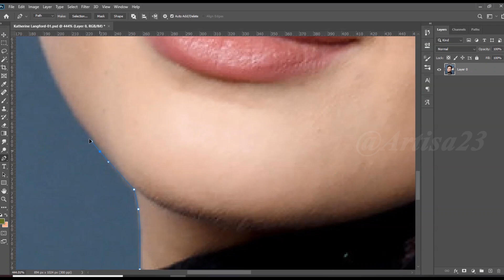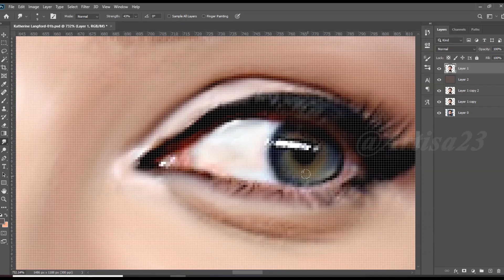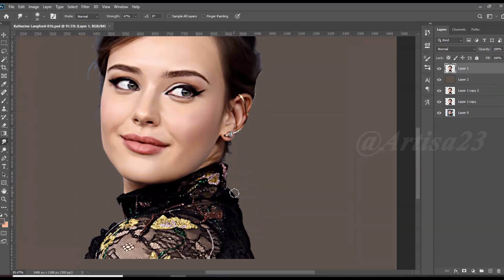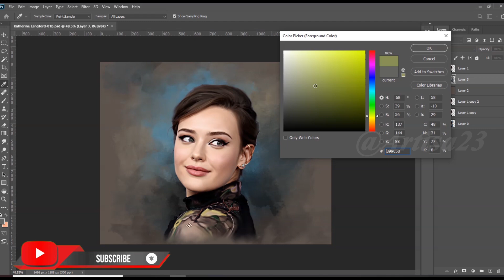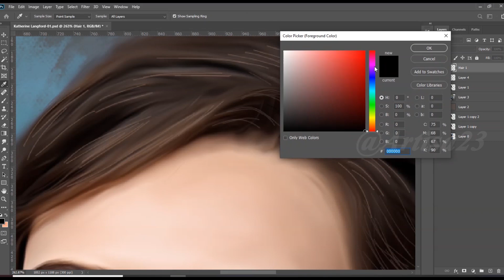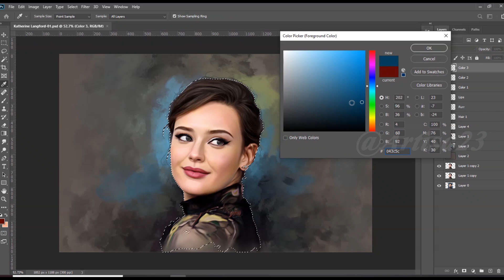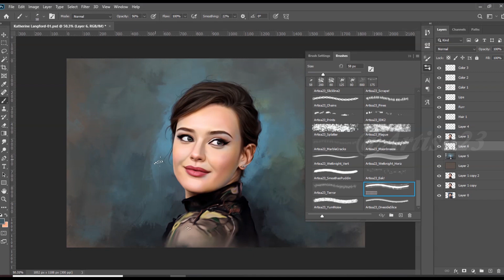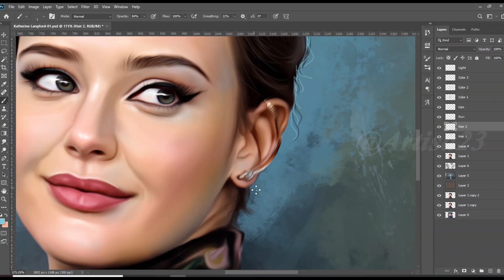How to Learn Digital art (Beginners) Katherine Langford | Artisa23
Artisa 23

( Order accepted )